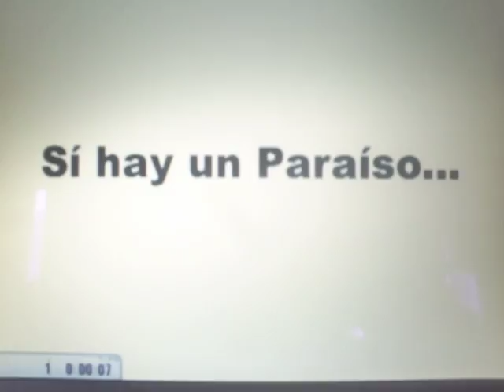Sabaletas Buenaventura Colombia Sur America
VIDEO PROMOCIONAL CENTRO ECOTURISTICO EL PALOMAR UBICADO A ORILLAS DEL RIO SABALETAS PARTENECIENTE AL CORREGIMIENTO No.8 DEL MUNICIPIO DE BUENVENTURA, DEPARTAMENTO DEL VALLE, COLOMBIA - SUR AMERICA.
ESPERAMOS CONTAR CON SU PRESENCIA EN SUS FUTUROS PLANES DE VIAJE Y DISFRUTE CON NOSOTROS LA BELLEZA DE NUESTRO PACIFICO,SU GENTE, LA NATURALEZA, CAMINATAS ECOLOGICAS, BUCEO DEPORTIVO, PESCA, TENIS DE CAMPO, JUEGO DE SALON (SAPO,DOMINO,PARKES,RUMMYQ,NAIPES, AJEDREZ) CHORRERA NATURAL, SALON DE BAILE Y RECREACION, RESTAURANTE COMIDA TIPICA, JUGO DE BOROJO Y CHONTAURO,FUTBOL, VOLEYBOL PLAYA,PLANES TODO INCLUIDO.
Informes en Cali: 661 8112, Bogota:750 2448, USA:(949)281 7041
MOVIL: 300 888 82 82
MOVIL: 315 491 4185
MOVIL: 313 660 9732